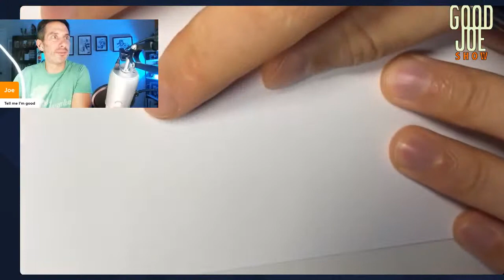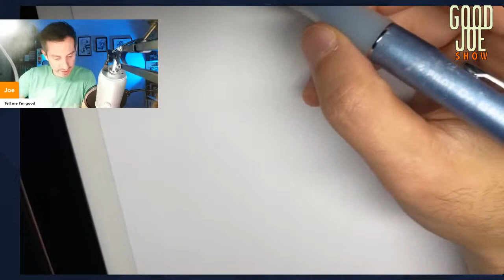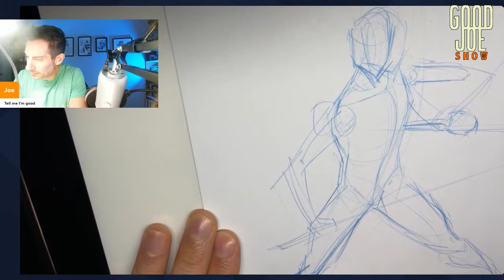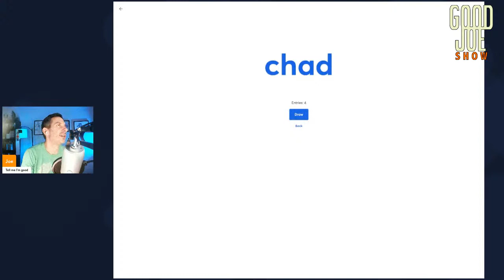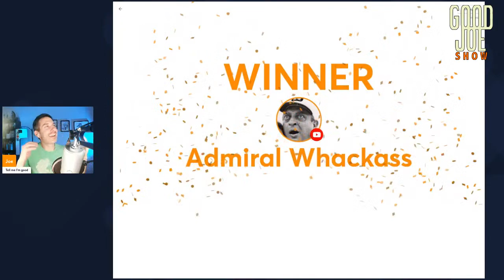DRAWING FAN ART OF CHARACTERS FROM DEBUT INDIE COMICS!!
The show works like this:
I Draw art.
I Give art to a good member of chat!

This time I'm drawing from first time indie comic creators.  Lets show em some love!

STAR CIRCUIT

If you want to try streaming use my link and help the channel